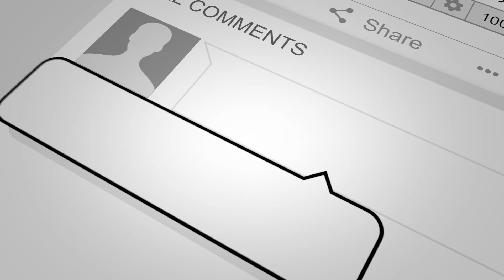SUBSCRIBE TO OUR CHANNEL